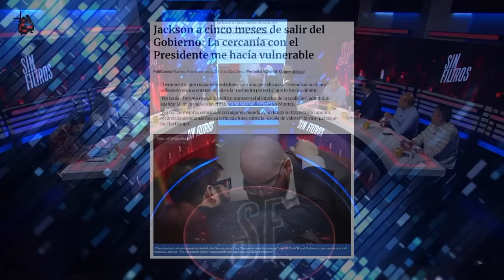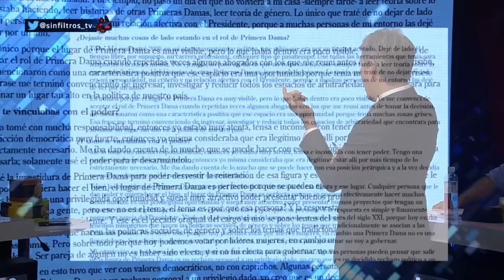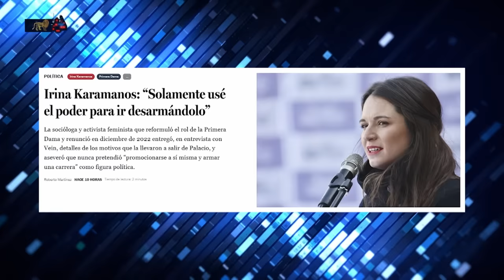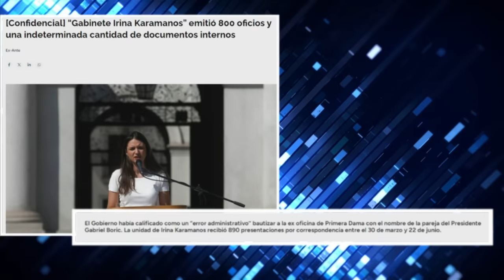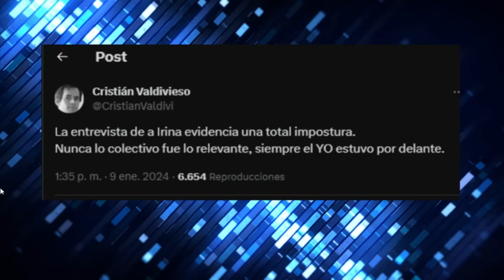¡CONFESIÓN! IRINA KARAMANOS dice USAR SU PODER para DAÑAR ROL de PRIMERA DAMA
¡Alta tensión! 🔥 En el episodio de hoy los panelistas: Francisco Orrego, Juán Valdés, Magdalena Merbilháa, Carlos Insunza, Carlos Alberto Andrews, Andrés Sepúlveda, Cristopher Rojas y Pablo Maltés analizan y debaten la contingencia. 🇨🇱 Prepárate para un acalorado cruce de ideas.

¿Estás listo/a para un debate con alta tensión? 🥊 Nuestros panelistas desgranan los temas más importantes del día: Irina Karamanos, excoordinadora sociocultural de la Presidencia de Chile y ex Primera Dama, discutió su experiencia en La Moneda durante la administración de Gabriel Boric. Destacó las complejidades y contradicciones del rol de Primera Dama, un puesto altamente visible pero con limitaciones en su alcance. Karamanos enfocó su gestión en desmitificar y profesionalizar el cargo, reconociendo la ironía de su posición de poder no electa. Se dedicó intensamente a su rol, investigando y desafiando las normas tradicionales asociadas a la Primera Dama. Tras su separación del presidente Boric, mantuvo su apoyo a él y su compromiso con principios democráticos, utilizando su influencia para desmantelar las estructuras de poder inherentes a su posición.